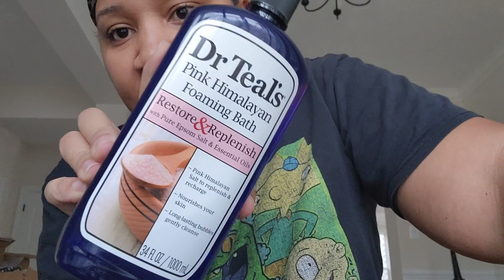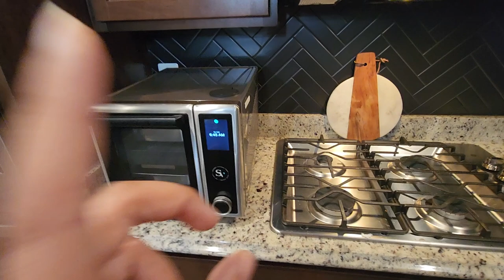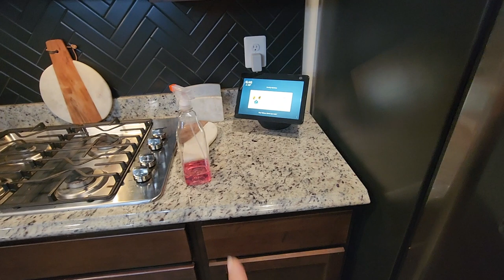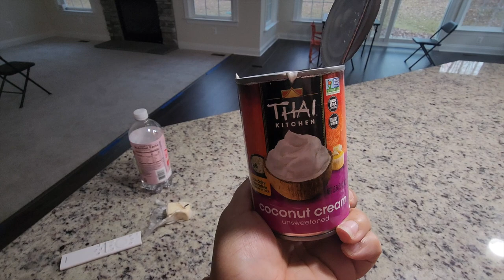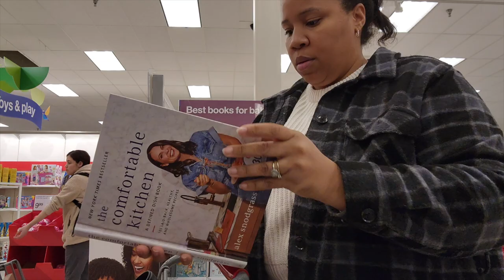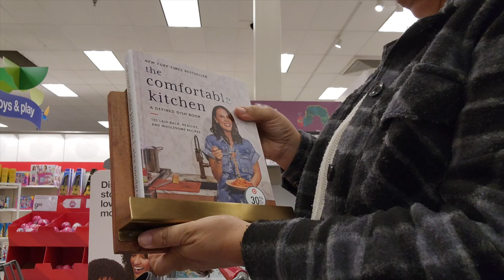HOME VLOG: New LVP Flooring, Herringbone Backspash, Boys Room Decor, Vegan Caramel Iced Coffee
Welcome to another Home Update Vlog! In this video, the new kitchen floor and backsplash are installed. We went with LVP in "Dark Elm" and matte black 2x8" tile laid in a herringbone pattern. Kane's Pacman sign finally came, and I show you a recipe for vegan caramel sauce and use it to make iced coffee.

EVERYTHING from Amazon is in my Storefront

Pacman neon sign
Headphone neon sign
Controller neon sign
Sprayway stainless steel cleaner
Lysol bathroom cleaning spray
Soda can glasses with bamboo lids and glass straws
Dutch Oven:

Glass Containers (Blue lids)

PRODUCTS:
PacMan Duvet
Bissel Clean View
My Bed (sold out)
Similar bed
King's bed
Kane's Bed
Kodi's Bed
Kori's Bed (pink)
Walmart Hotel Sheet Set
Granite & Stone Cleaner Spray
Shark Spin Mop
Washer and Dryer

* GEAR: *
Canon EOS M50 kit w/15-45mm lens